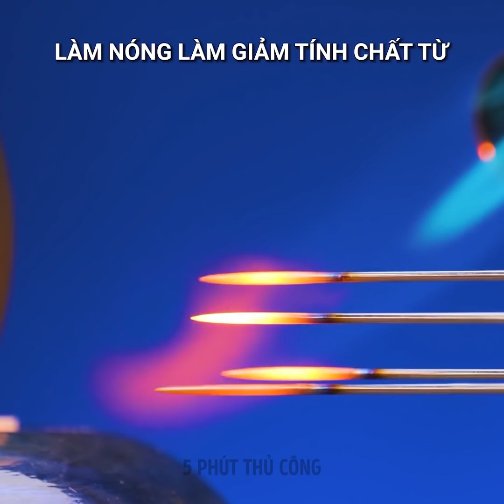CÁC THỦ THUẬT VÀ THÍ NGHIỆM GÂY SỬNG SỐT MÀ BẠN NÊN THỬ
Những thí nghiệm và thủ thuật tuyệt vời mà bạn có thể thử tại nhà

Xin chào các bạn! Chúng tôi chắc chắn rằng bạn sẽ thích phần thí nghiệm tuyệt vời mà bạn có thể lặp lại ở nhà! Hãy bắt đầu với một số thủ thuật đơn giản nhưng thú vị. Lấy bút lông nhiều màu và thử lặp lại một mẹo nhỏ với nước. Sau đó, bạn sẽ thấy một thí nghiệm với hạt quán tính của Newton. Một số thí nghiệm rất đơn giản nên bạn có thể cùng con mình thực hiện. Ví dụ: cùng nhau, bạn có thể lặp lại một mẹo nhỏ với sữa và màu thực phẩm. Bạn cũng sẽ thấy một mẹo đơn giản với nước và mực. Đừng lãng phí thời gian của bạn và hãy tự mình thử những điều thú vị này! Đừng quên chia sẻ ấn tượng của bạn trong phần bình luận nhé!

DẤU THỜI GIAN:
00:20 - Hạt quán tính Newton
00:38 - Trò vui với sữa và màu thực phẩm
01:13 - Nước và mực viết
02:11 - Thử nghiệm mãn nhẫn